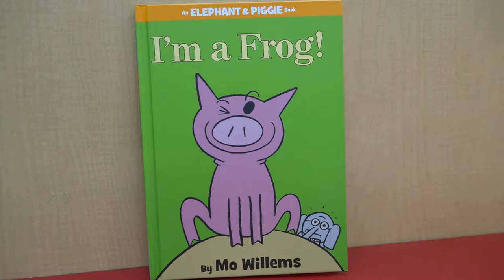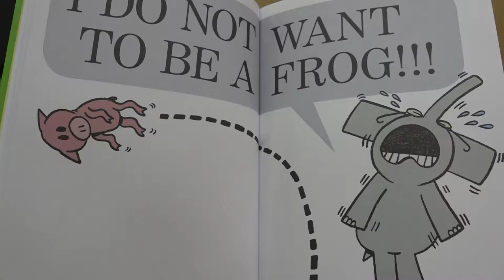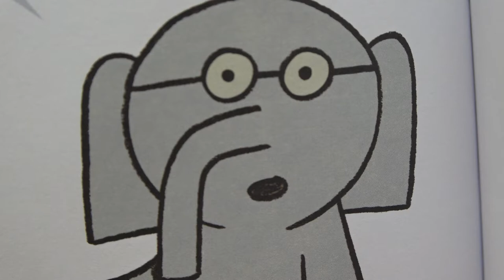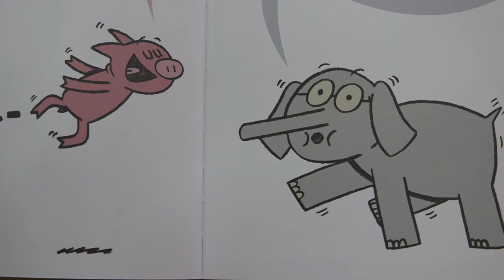Summer reading: Ruth Clark Elementary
Ruth Clark Elementary's librarian, Ms. Sandee Belden, is helping the district's efforts to encourage reading over the summer. Read along as Ms. Belden narrates 'I'm A Frog' by Mo Willems.